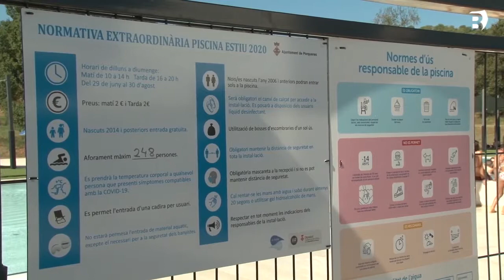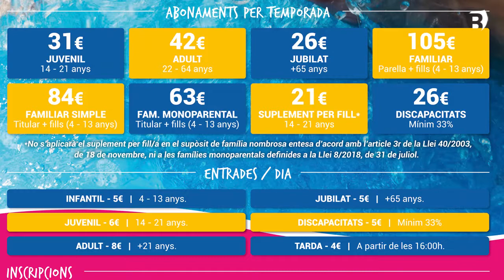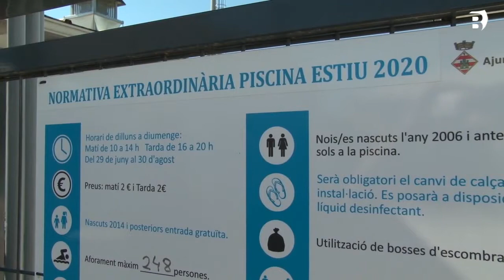La piscina de Porqueres recupera els abonaments per a la temporada de bany d'aquest estiu